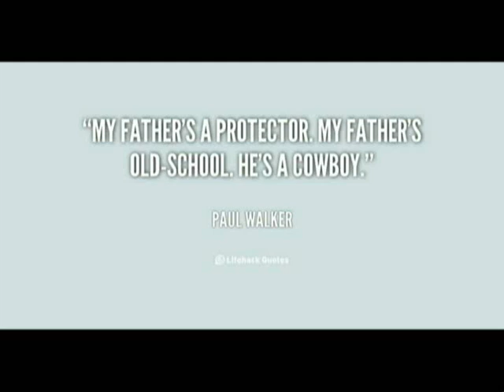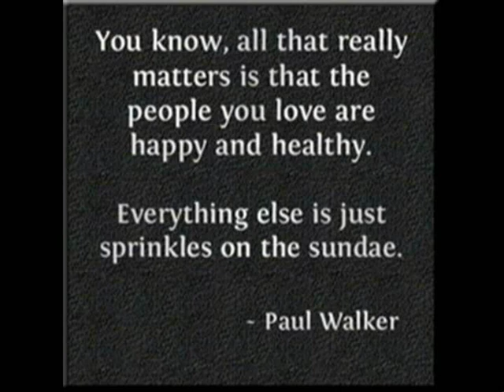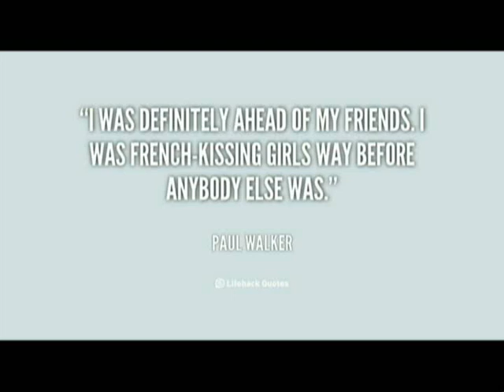Paul Walker Where'd You Go ? - Tribute R.I.P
Paul William Walker IV (September 12, 1973 -- November 30, 2013) was an American actor. He became famous in 1999 after his role in the hit film Varsity Blues, but later garnered fame as Brian O'Conner in The Fast and the Furious film series. His other films include Eight Below, Into the Blue, She's All That, and Takers.